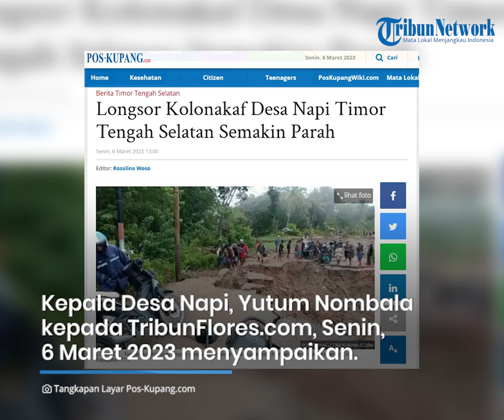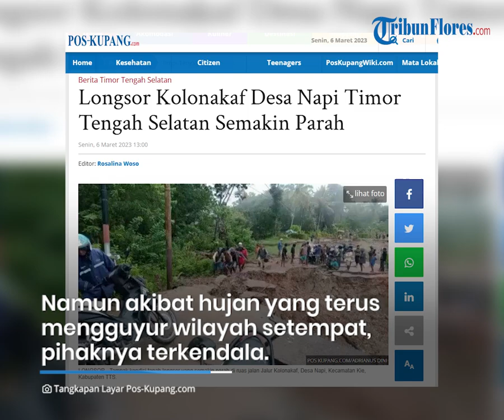Longsor Kolonakaf Desa Napi Timor Tengah Selatan Semakin Parah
TRIBUNFLORES.COM, SOE - Tanah longsor yang semakin parah di ruas jalan Jalur Kolonakaf, Desa Napi, Kecamatan Kie, Kabupaten TTS mengakibatkan arus transportasi lumpuh total sejak 1 Februari 2023 lalu. T

Tak hanya itu, ada 17 KK yang ikut terdampak bencana longsor ini.

Kepala Desa Napi, Yutum Nombala kepada Pos Kupang, Senin, 6 Maret 2023 menyampaikan, ada 17 rumah yang terdampak longsor tersebut.

Artikel ini telah tayang di Pos-Kupang.com dengan judul Longsor Kolonakaf Desa Napi Timor Tengah Selatan Semakin Parah,

Penulis : Adrianus Dini
Editor : Rosalina Woso
VP : Tian Kedoh